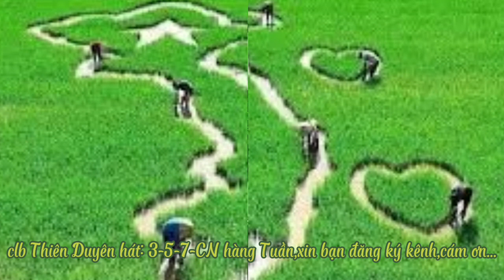hồn quê- trình bày; Ngọc Tư